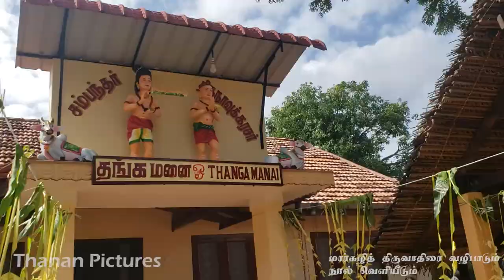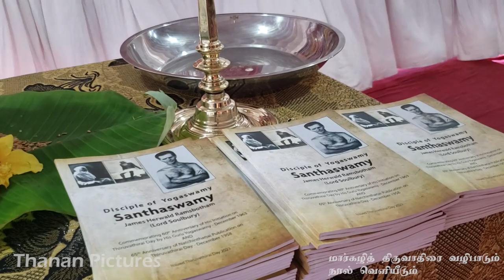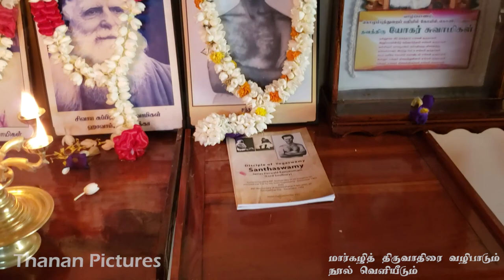Disciple of Yogaswami Santhaswami. James Herwald Ramsbotham (Lord Soulbury). Yogaswami Colombuthurai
மார்கழித் திருவாதிரை வழிபாடும் நூல் வெளியீடும். 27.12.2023. யோகர் சுவாமி சமாதிக்கோவில் கொழும்புத்துறை.  யோகசுவாமியின் சீடர் சந்தசுவாமி.